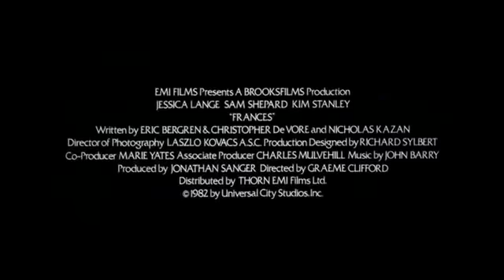1982 Frances Official Trailer 1 Brooksfilms, EMI Films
1982 Frances

Category:   Biography, Drama, Romance
Production:  Brooksfilms, EMI Films
Director:   Graeme Clifford
Cast:
Jessica Lange ... Frances Farmer
Sam Shepard ... Harry York
Kim Stanley ... Lillian Farmer

klokline Cinema